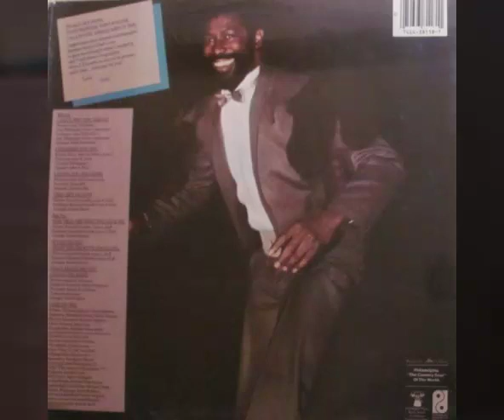Teddy Pendergrass - This Gift Of Life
Real music. Enjoy! Rest in peace Mr. Teddy Pendergrass